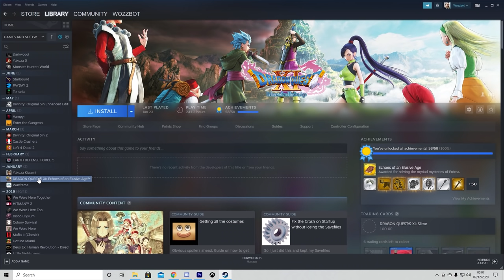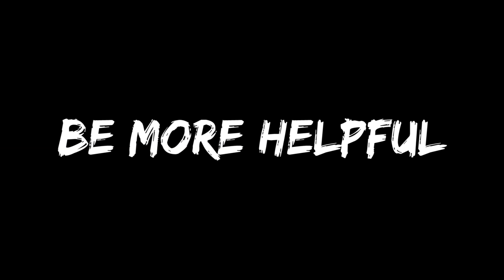Yakuza: Like a Dragon - In A Nutshell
Ichiban is a nice young man.

Slow turn around on this one, 100 hours of playtime takes a while.

Track list in order of use -